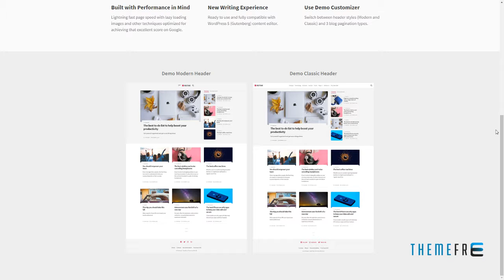Kutak - Creative Personal Blog and Minimal Magazine WordPress Theme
Columns 3

 Layout Responsive

 Tags blog, blogger, blogging, clean, creative, gutenberg, journal, lifestyle, magazine, minimal, modern, personal, seo, simple